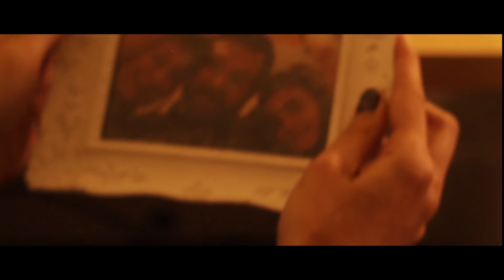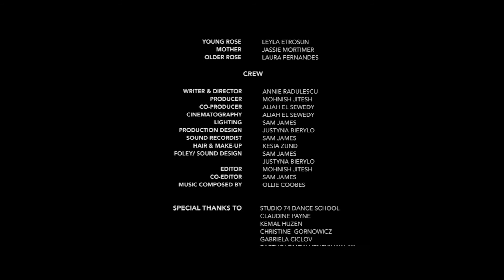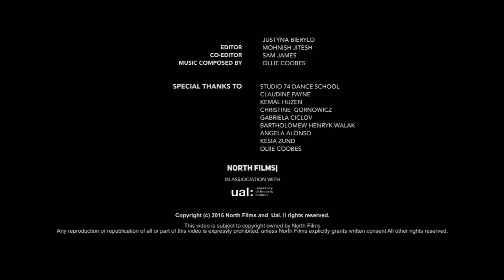FLAMENCO (2016) - Short Film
A look into the relationship between a girl and her mother; highlighting the lack of communication a mother presents to her daughter. The mother seems to be offering the daughter everything she needs but as we take a deeper look into the girl’s life, it seems that her inner world is damaged by an emotionless relationship with her mother.